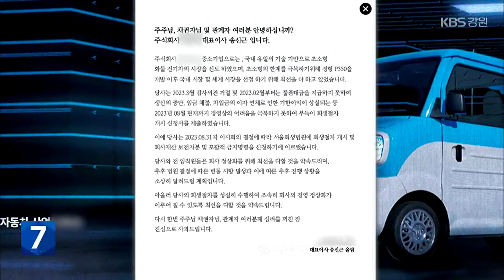[여기는 원주] 횡성 전기차 기업 ‘회생절차’…이모빌리티 사업 차질 우려 / KBS 2023.09.06.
[앵커]

원주입니다.

 강원특별자치도가 미래 먹을거리로 공을 들여온 전기차 생산사업이 차질을 빚게 됐습니다.

 사업의 구심점인  전기차 생산 기업이  생산을 시작한 지 3년도 안 돼  경영난을 호소하며  법원에 기업회생절차를 신청했습니다.

 이현기 기자의 보도입니다.

 [리포트]

 강원특별자치도 횡성군의 전기차 생산 기업입니다.

 공장 가동이 중단되면서  출입문은 굳게 잠겨 있습니다.

 올해 초부터, 부품 대금을 지급하지 못하면서 공장 생산 작업은 멈춰 섰고, 직원들의 임금도  줄줄이 밀리게 됐습니다.

 이 회사는  2020년 11월 횡성에서 공장을 열고  전기차를 생산하기 시작했습니다.

 전국 두 번째 지역 상생형 일자리모델이자,  강원도 이모빌리티 산업 거점으로 기대를 모았습니다.

 강원도와 횡성군이  230억 원을 투자해 땅과 공장을 마련해 빌려주는 등  전폭적인 지원도 이뤄졌습니다.

 하지만 가동 3년 만에 기업 회생절차 개시신청을 한 겁니다.

 이유는 경영난.

 당초 올해까지 연간 5,000대의 초소형 전기차를 생산할 계획이었지만, 판매량은 누적 1,200여 대에 그쳤습니다.

 빚은 기업 공시 기준,  지난해 연말 160억까지 늘었습니다.

 [이한주/횡성군 전략사업팀장 : "투자가 막힌 부분이 가장 컸기 때문에, 강원도와 저희한테도 현금 지원이나 보조금을 추가로 더 주거나 이런 부분을 원했는데..."]

 당장, 부품 등 관련 7개 기업을 유치해  500명의 일자리를 만들겠다던  강원도의 구상도 불투명해졌습니다.

 [김용신/횡성군 우천면번영회장 : "많이 좀 안타깝습니다. 기업이 지역 경제에 미치는 영향이 상당히 좀 크다고 생각이 들고 횡성군 지역 경제에 많은 도움을 줬었는데..."]

 이와 관련해 회사 대표는  "회생 절차를 성실히 수행해 조속히 회사 경영 정상화를 위해 최선을 다하겠다"는 입장문을 냈습니다

 촬영기자:최중호/영상편집:김진호

원주시장, ‘오페라하우스’ 건립 강원도에 제안

원강수 원주시장이 오늘(6일) 강원도청에서 김진태 강원도지사를 만나 '오페라하우스' 건립을 정식으로 제안했습니다.

 원 시장은 원주시 반곡동 옛 종축장 부지에 '오페라하우스'를 건립하게 되면, 강원특별자치도의 문화적 위상을 높일 수 있는 자산이 될 것이라며 김 지사에게 정식으로 제안했습니다.

이에 김진태 강원도지사는 오페라하우스 제안을 면밀하게 검토하겠다고 답했습니다.

‘횡성일자리박람회’ 개최…100명 채용 면접 진행

횡성일자리박람회가 오늘(6일) 횡성군실내체육관에서 열렸습니다.

이번 횡성일자리박람회에는 의약품 제조 업체와 전기부품 업체 등 10개 업체가 참여해, 100명 채용을 위한 면접 등 구인 구직 활동이 이뤄졌습니다.

박람회장에서는 진로 전문 강사의 취업 특강도 열렸습니다.

평창군, 공공하수도 ‘민원 퀵서비스 24’ 항시 운영

평창군이 공공하수도 관련 주민 불편 해소를 위해 '민원 퀵서비스 24'를 항시 운영합니다.

평창군은 올해 4억 원을 투입해, 공공하수도 관련 민원이 접수되는 즉시 현장을 확인해 해결하는 '민원 퀵서비스 24'를 항시 운영한다고 밝혔습니다.

공공 하수도 관련 민원으로는 가정 배수 설비 막힘과 파손, 오수 맨홀 뚜껑 파손 등이 다수를 차지하고 있습니다.

원주시-6개 대학, 실무협의체 첫 회의

원주시와 지역 6개 대학이 오늘(6일) 원주시청에서 기획협력단 실무협의체 첫 회의를 열고 지역 상생 발전을 협의했습니다.

이번 회의에는 원주시와 상지대,강릉원주대,한라대, 경동대, 연세대 미래캠퍼스, 한국폴리텍대학 원주캠퍼스 등 6개 대학이 참여했습니다.

이번 첫 회의에서는 기획협력단 실무협의체 운영 방식 등을 논의하고, 분기별로 1회 이상 회의를 해 상생 발전을 위한 다양한 아이디어를 나누기로 했습니다.